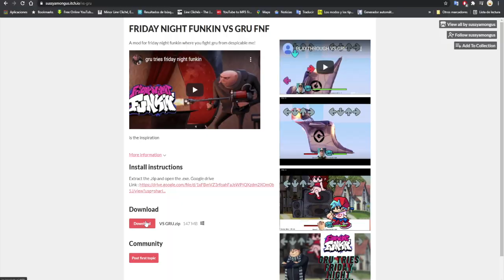Friday Night Funkin Latinoamericano